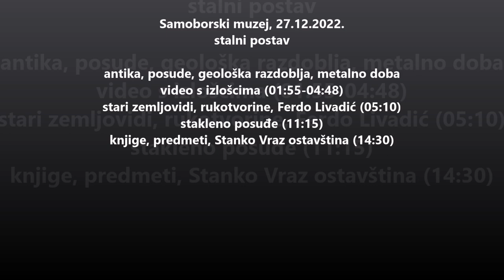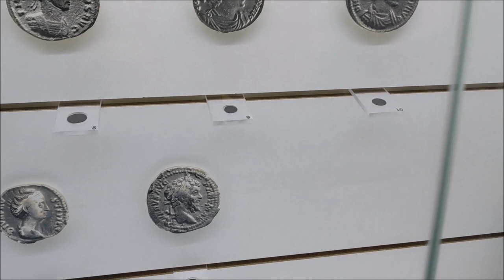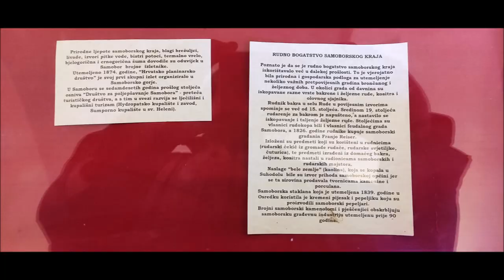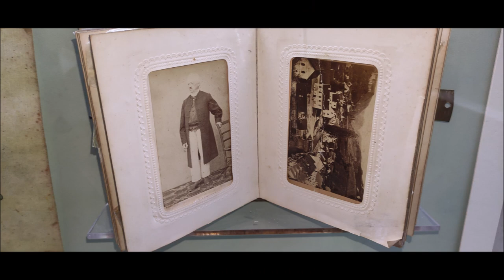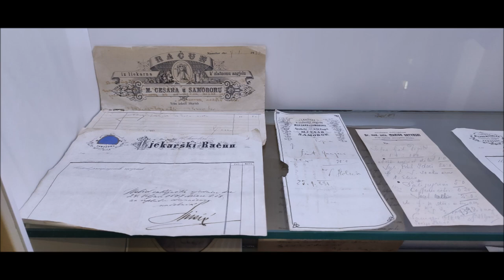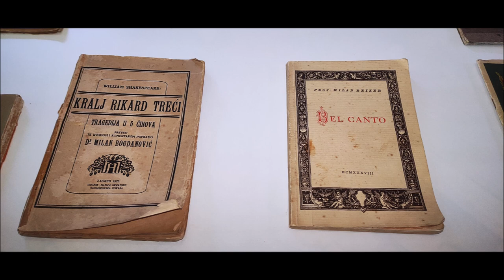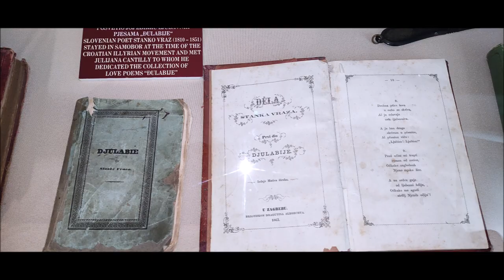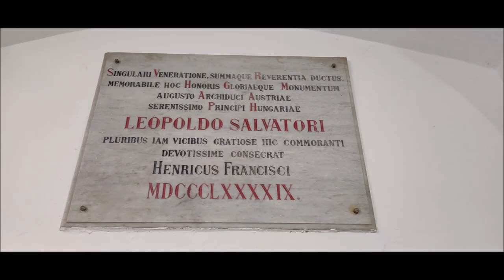Stalni postav, muzej Samobor, 27.12.2022.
Stalni postav u samoborskom muzeju.
Fotografije
Antika, posude, geološka razdoblja, metalno doba, kratki video s izlošcima (01:55-04:48)
Stari zemljovidi, rukotvorine, Ferdo Livadić ostavština (05:10)
Stakleno posuđe (11:15)
Knjige, predmeti, Stanko Vraz ostavština (14:30)